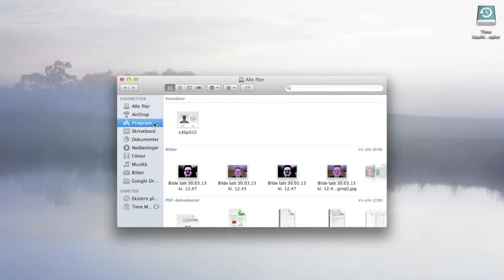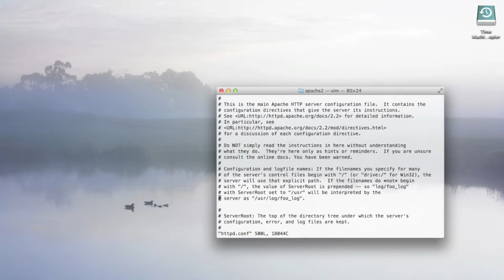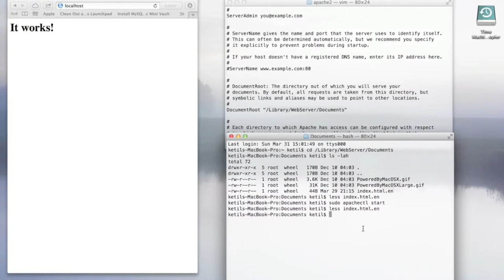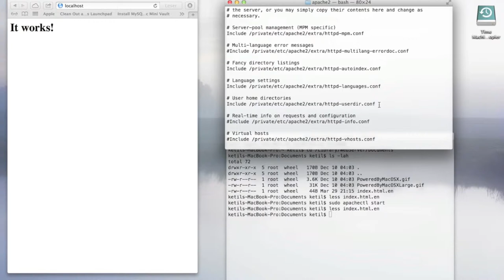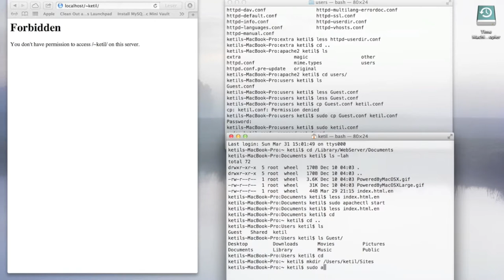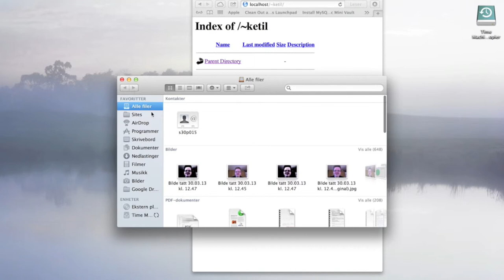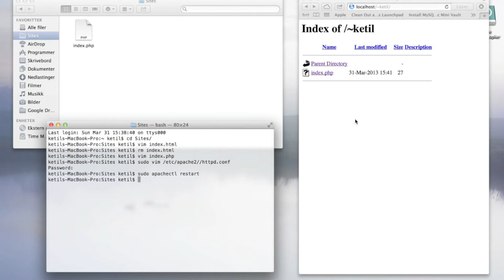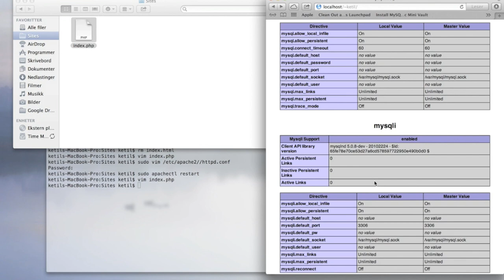Apache - PHP på eplemåten i OS X Mountain Lion (10.8.3)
Visste du at OX 10.8.x har Apache og PHP omtrent ferdiginstallert?
Videoen viser hvordan man gjør ferdig installasjonen, og får alt til å virke uten å ty til eksterne program.